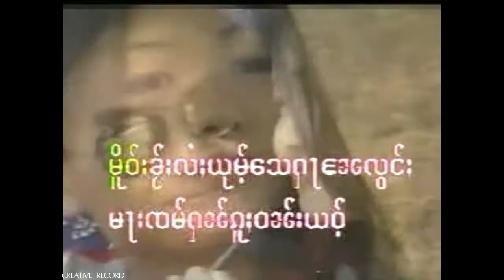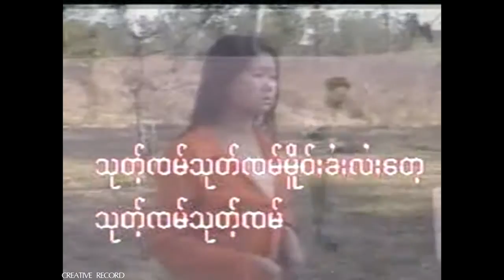นางคำน้อง - ไผฮักไผลืม | ၽႂ်ႁၵ်ႉၽႂ်လိုမ်း ၼၢင်းၶမ်းၼွင်ႉ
ၽႂ်ႁၵ်ႉၽႂ်လိုမ်း  ၼၢင်းၶမ်းၼွင်ႉ

မၢၵ်ႇႁူဝ်ၸ်ႂလႅၵ်ႈငိုၼ်း

◑ เพลย์ลิสต์ : นางคำน้อง - หมากหัวใจแลกเงิน
แท็ก.
ၵႂၢမ်းတႆး, ၽႅင်တႆး, မၢၵ်ႇႁူဝ်ၸ်ႂလႅၵ်ႈငိုၼ်း ၼၢင်းၶမ်းၼွင်ႉ